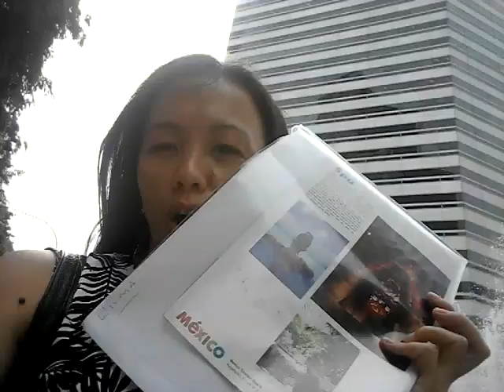I GOT APPROVED My MEXICO VISA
I GOT APPROVED FOR MY MEXICO VISA,

Hello guys this video is all about my visa in mexico, it is the day to apply my mexico tourist visa and after two days I got approved for tourist visa .ay hala ang saya saya .😍 guys if you are new in my channel just click subscribe or comment below for more videos and if you have a question just ask me on comment section and I will try to reply and make a video for that .don't forget to like and subscribe my video.